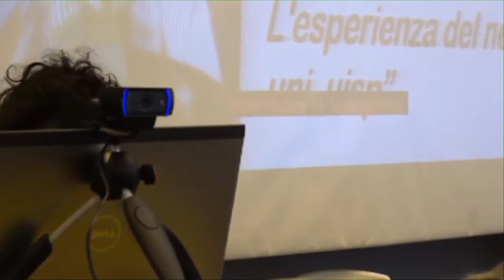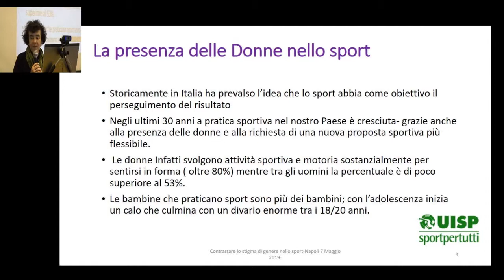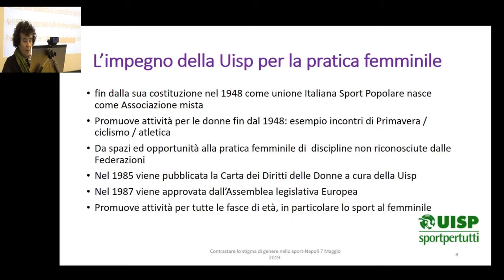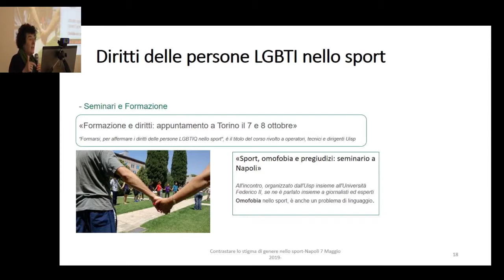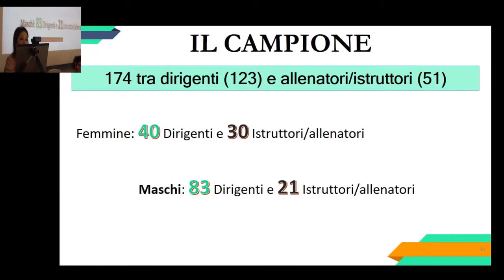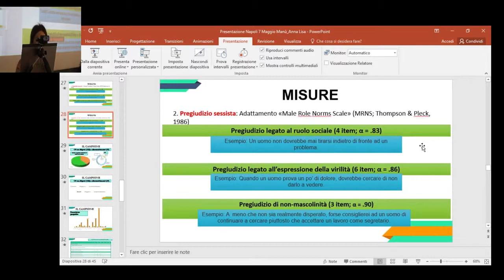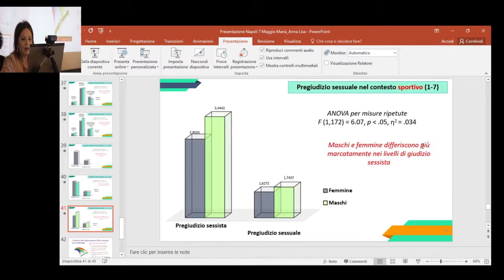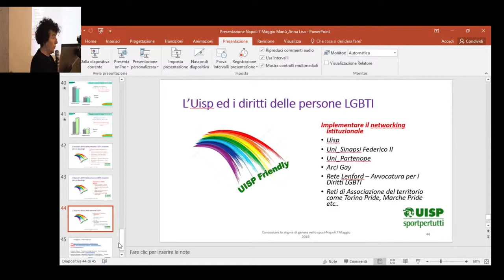"Diritti e parità nello sport..." l'intervento di M.Claysset e A.Amodeo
L'intervento di Manuela Claysset e Anna Lisa Amodeo–Centro SInAPSi, Università Federico II, al convegno “Diritti e parità nello sport: l'insostenibile peso delle parole nelle discriminazioni di genere”, organizzato dal Dipartimento di Scienze Motorie e del Benessere-Università Parthenope, dal Centro SInAPSi-Università Federico II, dall’Uisp, da Arcigay, dalla Fondazione Genere Identità e Cultura e da Giulia-Giornaliste con il patrocinio della Regione Campania, del Comune di Napoli e dell'Ordine degli Psicologi di Napoli.